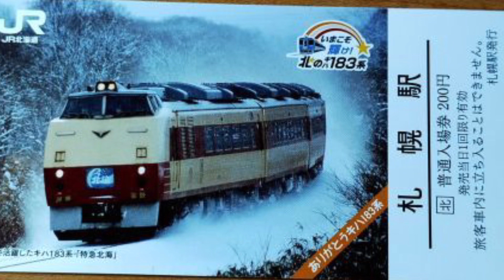特急北海 懐かしの名列車